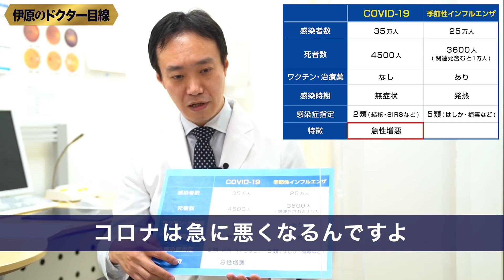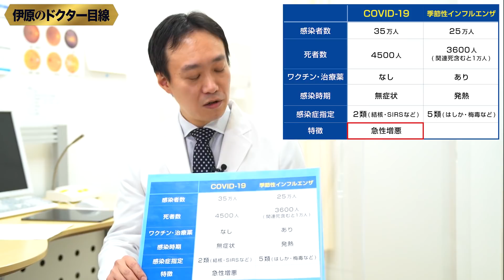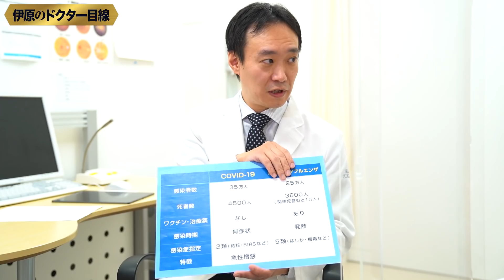【伊原剛志のやりたい放題】伊原剛志が、国民が知らないコロナ政策の真実に切り込む！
伊原剛志のドクター目線！
今回は、医療の最前線で働くドクターをゲストに
現場から見たコロナ医療の情報をお届けします。

SPECIAL THANKS / 協力感謝 : Opening Video
  Director : HirotoTotsuka
  Camera: Akiyoshi  Fukudome
  Stylist : Atsushi Shibasaki
  GORI International Inc.